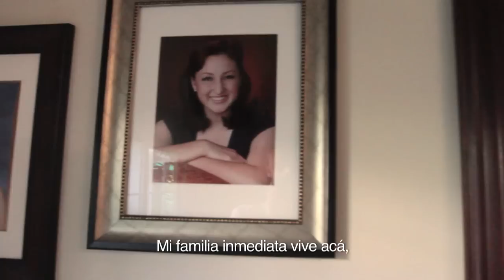Adrianna Gurrolla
Los Angeles mom Adrianna loves to be outdoors with her son Julian, and spend time with her close-knit family.